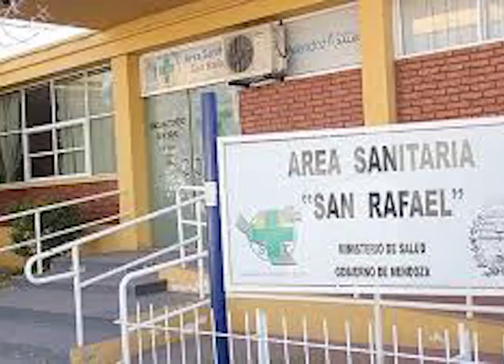UNA NOBLE LUCHA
Se implementará un vacunatorio móvil para la campaña contra la rubéola y sarampión, que comenzará este primero de noviembre con un recorrido que abarcará todo el departamento. En la nota, todos los detalles.